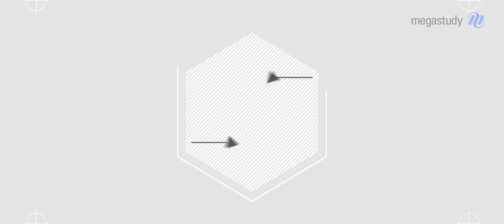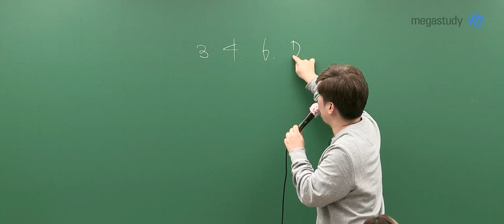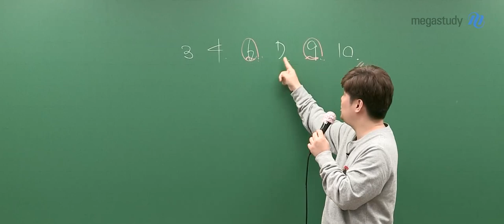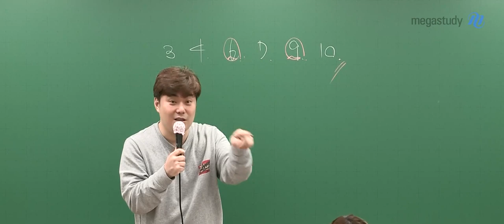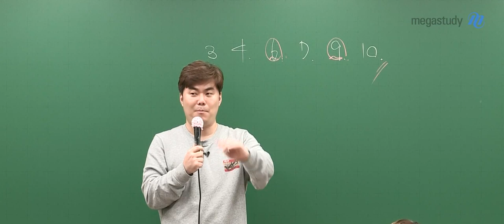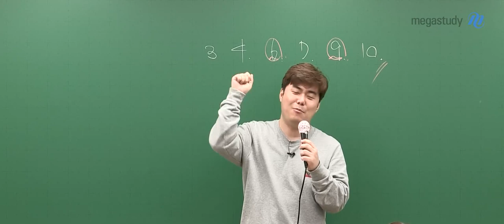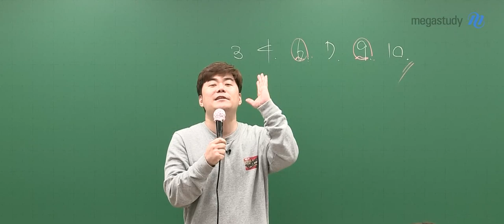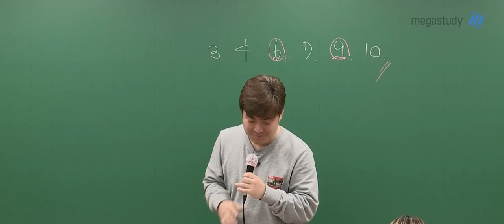[메가스터디] 수학 김성은 쌤 - 3월 모의고사 성적이 수능 성적 입니다!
3월 학력평가 성적이 수능 성적이다?
사람이 변하지 않으면 위의 말은 맞는 말입니다.
단순한 의지로는 사람은 변하지 않습니다.

교육청에서 출제한 모의고사는 중요하지 않다?
실제 수능 출제 위원은 수능 문항을 출제하기 전
다양한 자료들을 검토합니다.
그렇기 때문에 올해 기출들은 꼭 공부해주셔야 합니다.

성적의 차이를 만드는 요소는 무엇일까?
시험 전엔 시험의 중요 여부를 떠나
시험 출제 범위까지는 무슨 일이 있어도 다 본 후에
최선을 다해 시험에 임하는 자세가 성적의 차이를 만듭니다.

많은 학생들이 겨울에 수험생활을 시작하면서
첫 시험인 3월 학력평가를 목표로 공부를 시작합니다.

하지만...공부 열심히 하셨나요?

'3월 학력평가는 대충 보고 6월 모의평가 때 시험 잘 봐야지'라고
생각한 수험생이 있다면
지금 성은쌤의 캐스트를 꼭 확인해주세요!